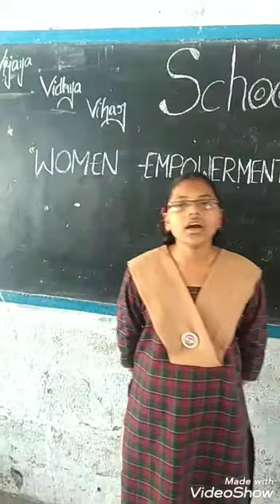Vijaya vidhya vihaar school